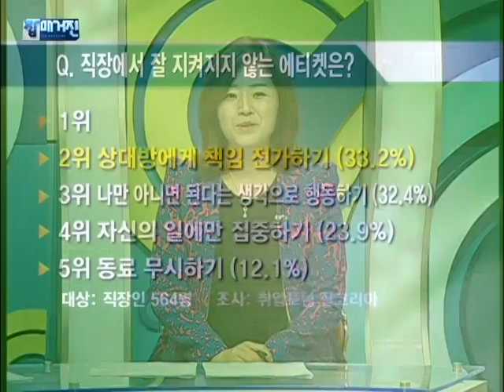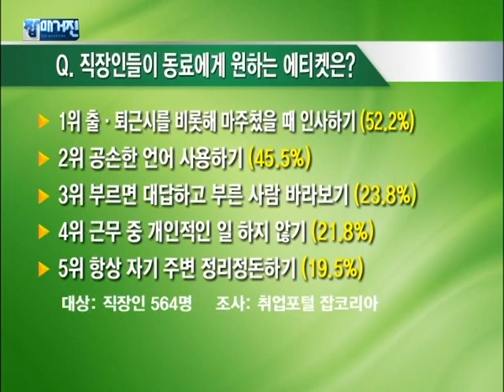직장인 탐구생활 - 직장인 에티켓